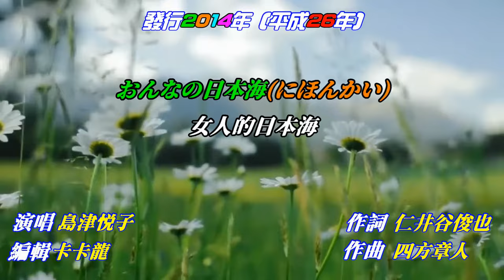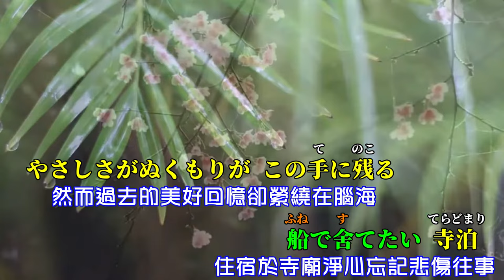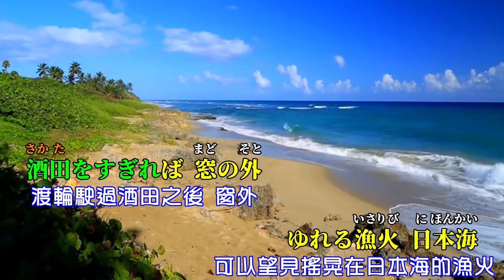【おんなの日本海】島津悦子//日文/漢譯/中譯